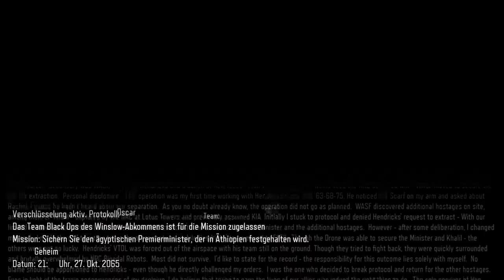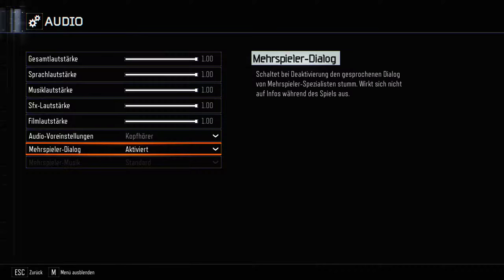Call of Duty Black Ops 3 - COOP #01